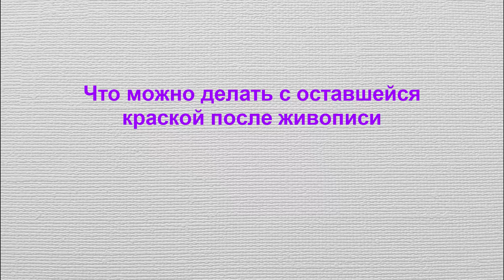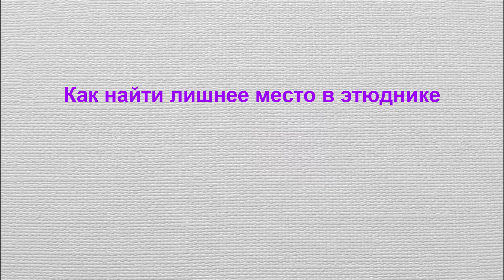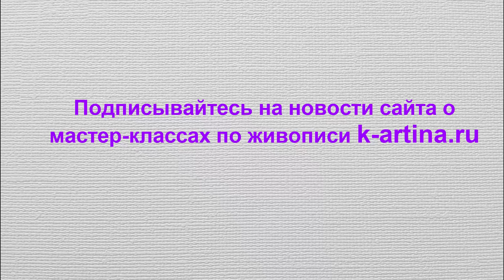Секреты живописи. Краска на палитре после живописи.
Посмотреть расписание занятий, подробности о курсе по живописи и записаться на онлайн занятия можно

✏ О чем видео Секреты живописи. Краска на палитре после живописи? Хотите узнать секреты живописи и рисунка? Техника живописи это, что вам нужно! Выберите мастихин, холст хлопок или льняной и начните изучать! Для живописи вам понадобится самодельная палитра или покупная. Виды палитр: деревянная палитра; стеклянная палитра; пластиковая палитра и т.д. Для живописи маслом понадобится пинен для краски или масло для краски, чтобы разбавлять. Уроки живописи проводит художник Ревякин Дмитрий Владимирович.